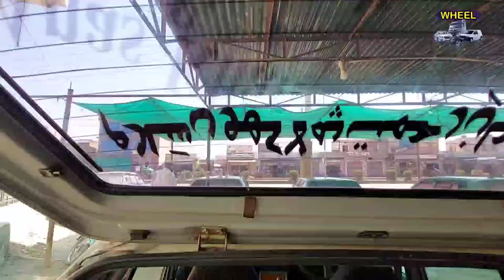Suzuki Khyber for Sale | Khyber Car | سوزوکی خیبر برائے فروخت